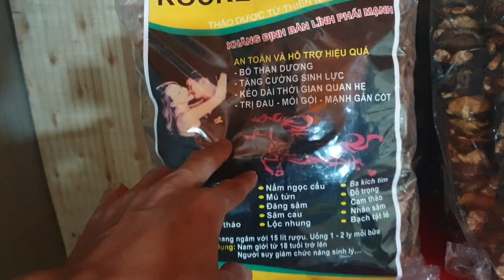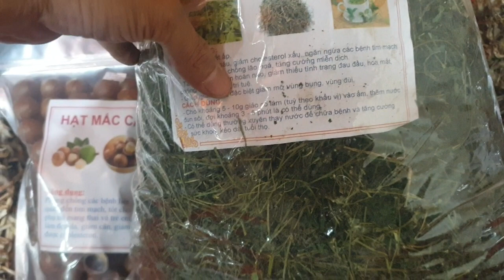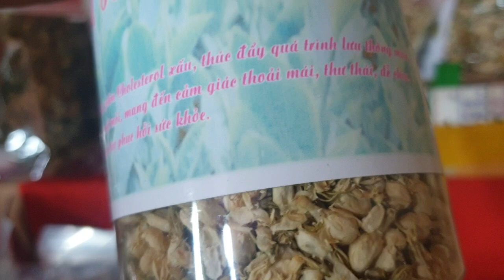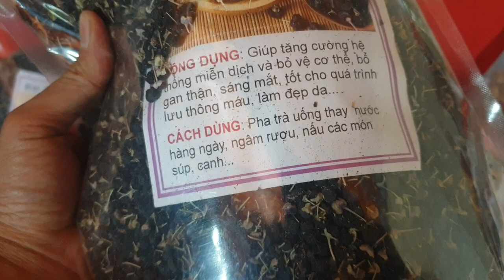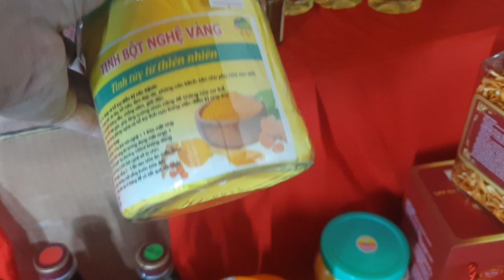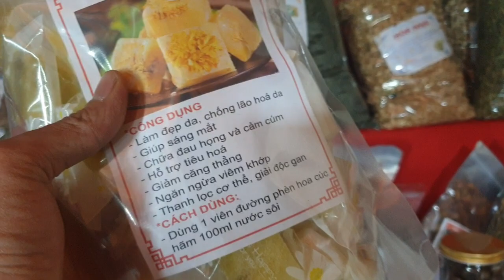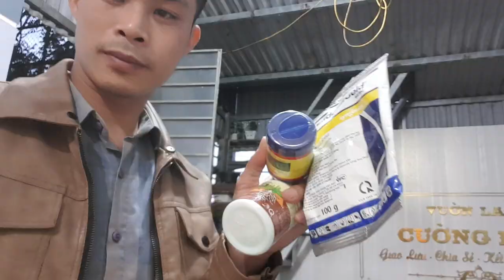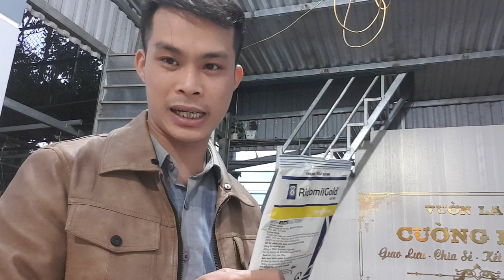[22/04] KHÔNG MUA TIẾC LẮM NHA 0977.841.000@PHONG_LAN_RỪNG